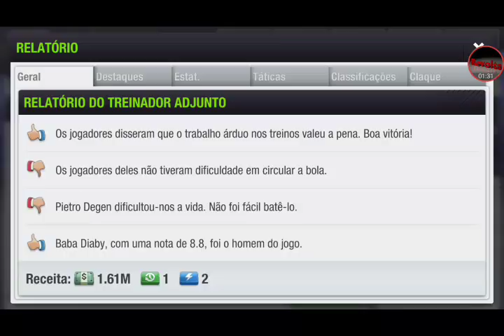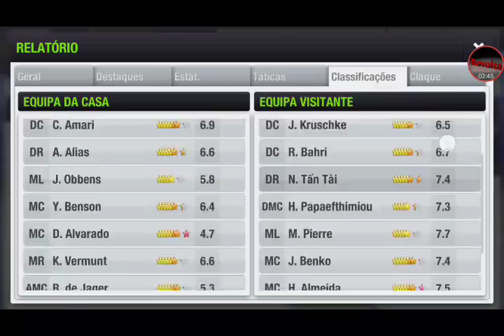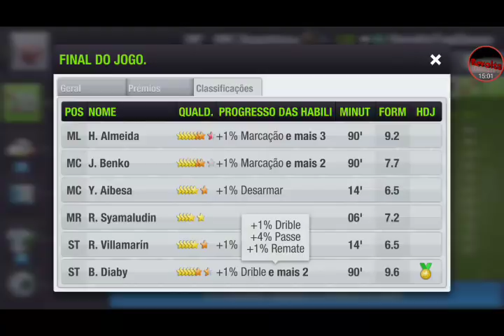Top Eleven 2018 Época 36 EP10= Liga( Destruição TOTAL) Festa para todos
Mas o que foi isto galera, a equipa estava possuída kkkk. Coitado do 4 classificado.